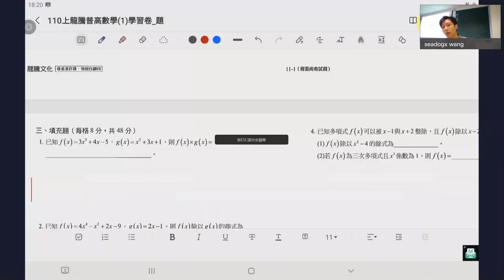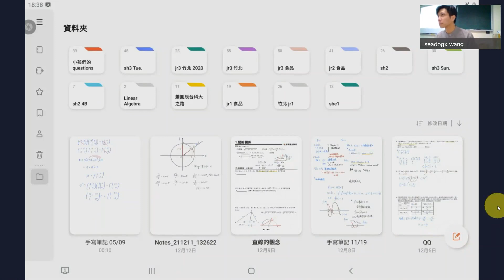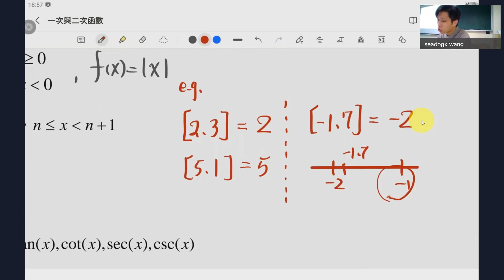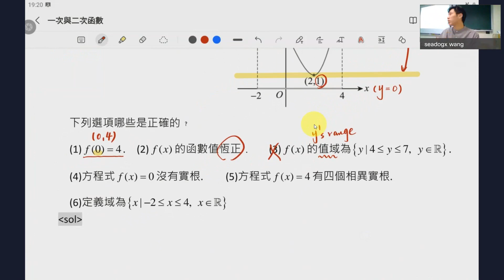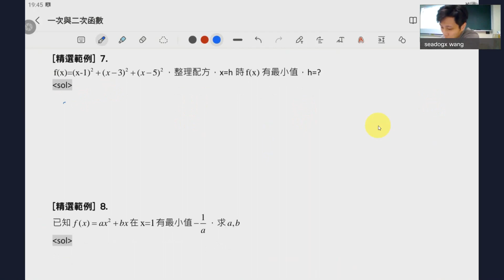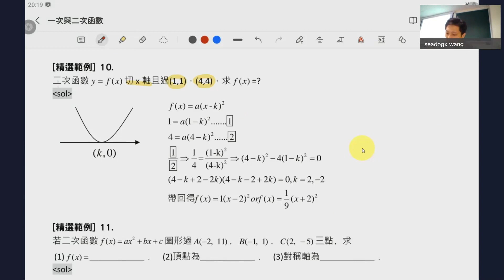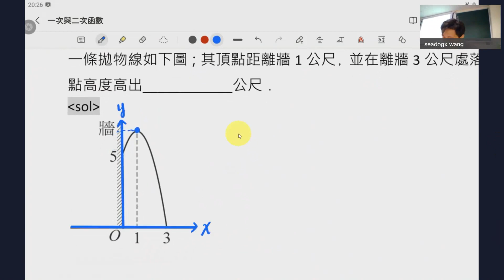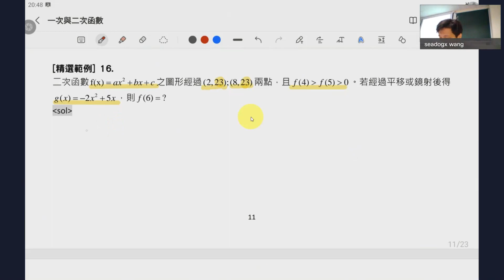she1 一次二次函數